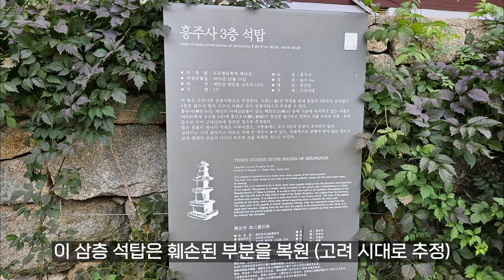/ 태안 흥주사 은행나무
남근이 달린 은행나무가 있다고 해서 태안 흥주사에 갔어요.
영상 보고 놀라지 마세요.

*내가 사용하는 장비
`삼성 갤럭시S 23+